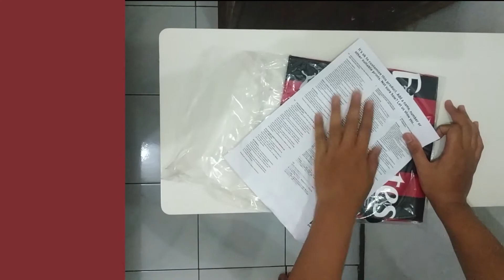ReviewJersey | Unboxing Jersey Original Rossonero 2021 2021 Beli langsung dari Italia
Pada video pertama ini saya memulai dengan melakukan unboxing sekaligus review jersey original AC Milan yang langsung di order dari italia.

Bersatu disini dalam artian memberi dukungan yang tepat, santun dan bisa berdampak langsung untuk AC Milan dengan menghindari debat-debat kusir yang kurang bermanfaat.

Review Jersey Rossoneri 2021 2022
Review Jersey AC Milan 2021
Review Jersey Original AC Milan
Harga original jersey AC Milan
Jersey AC Milan terbaru
Milanisti Indonesia
Milanisti Curva Sud
Milanisti Sejati
Milanisti Angel
Milanisti TV
Milanisti Rumah Angklung
Jersey AC Milan dari tahun ke tahun
Jersey AC Milan dari masa ke masa
Beli jersey AC Milan original
Beli Jersey dari Milan
Beli Jersey dari Italia
Unboxing jersey AC Milan
Review Jersey AC Milan
Koleksi Jersey AC Milan
Jersey AC Milan Home
Jersey AC Milan Away
Jersey AC Milan player issue
Jersey AC Milan supporter version
Jersey AC Milan authentic
Jersey Puma Milan
Waist Bag AC Milan
Tas AC Milan